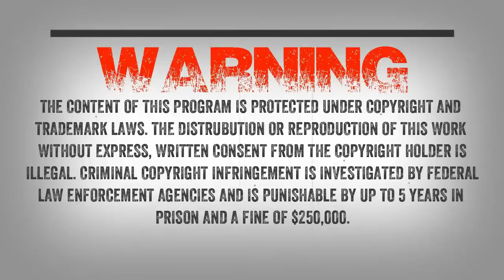SC EP:568 Run Like Hell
A former military police officer of 20 years will be joining the show. He shares an encounter he had on base in Alabama.

The witness said, “I was out of my nightly run around the base and it was surrounded by woods. I had my head phones in when I got a strange feeling like I was in danger. I took my ear buds out and realized something huge was pacing me in the woods.

It took me a second to figure out why my steps had an echo but it was this thing and it mirroring my moves. I ran like hell as fast as I could and this thing kept pace. As I cleared the woods I looked back and that is when I saw it…..”